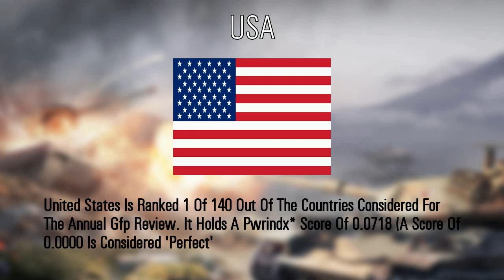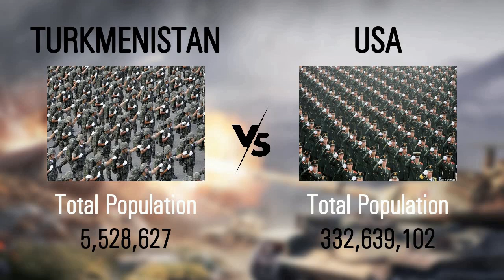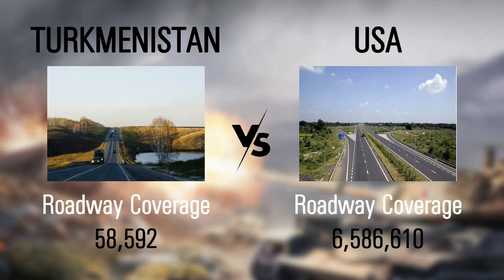Turkmenistan vs USA military power comparison (military comparison)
source:
    armored forces eu.